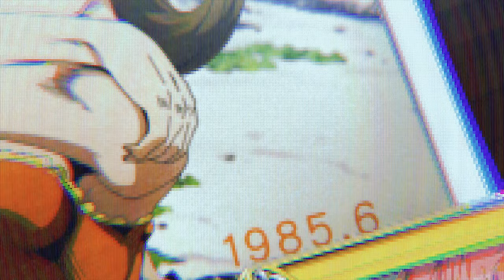Boss almost got caught using his laptop by his maid (5K 60fpsHDR, Realistic Lighting, Color Grading)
Some time later, the Boss is investigating the rebellion, gathering dossiers about the rebels and trying to guess their whereabouts. Lamenting the dangers of the past, the Boss then notices that on a photo of Trish's home there is a portrait of Donatella Una dating from when he had met her, 15 years ago on the Costa Smeralda of Sardinia. Realizing that there is a clue to his past, the Boss becomes enraged and fearful as the rebels will eventually trace him thanks to Trish's knowledge and Abbacchio's Moody Blues. With such stakes, the Boss decides to personally head for Sardinia. Incidentally, a maid enters the room to clean it but before she can realize it, the Boss disappears with all the dossiers he's gathered. Puzzled, the maid decides to forget about it and starts to clean the room.

Don't forget to watch it in 5K resolution :))